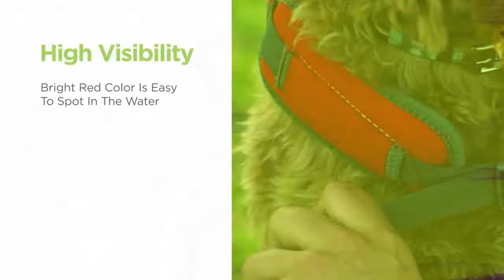Why choose Outward Hound Dawson Swimmer Life Jacket for Dogs?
Outward Hound Dawson Swimmer Life Jacket for Dogs is a high-performance dog flotation device for boating, water sports, the beach, the pool, and other water adventures with dogs. Designed with novice swimmers in mind, the neoprene side panels of this dog life vest will keep your dog safe by providing them with comfortable buoyancy and thermal insulation for chilly days on the water. A front neck float adds extra support to help them keep their head above water. Top grab handles provide an easy way to retrieve your dog in an emergency. Adjustable straps keep them secure both in and out of water

Outward Hound Dawson Swimmer Life Jacket for Dogs -